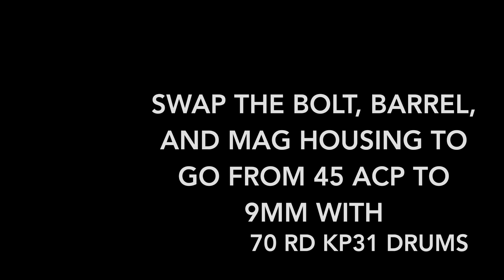Man's Day 2019